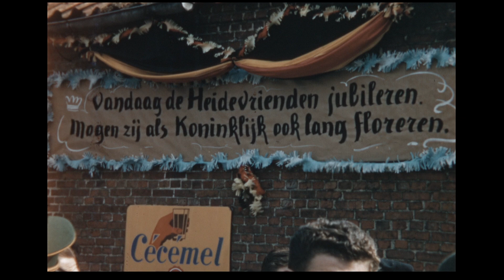Uit het archief // 50-jarig jubileum kruisboogvereniging Heidevrienden (1959)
Van handboogschieten naar kruisboogschieten, dat is maar een kleine stap (zie onze vorige archiefvideo).

Deze prachtige opname in kleur uit 1959 toont de viering voor het 50-jarig bestaan van de Koninklijke Kruisboogmaatschappij der Heidevrienden uit het Wuustwezelse Sterbos. Vanaf dat jubileum mochten de kruisboogschutters zich 'koninklijk' noemen. Intussen is de vereniging al 115 jaar oud.

Tijdens het feest, dat plaatsvond aan het kasteeldomein Sterbos, werd er gedanst, gezongen en gemusiceerd in traditionele klederdracht. Uiteraard werd er ook met de kruisboog geschoten, gespeecht en werd de nieuwe vlag met vermelding van het jubileum ingehuldigd.

Video uit het archief van Film- en Videoclub De Kempen vzw (IX. 03 Inhuldiging vlag De Heidevrienden). Opname van wijlen meester Frans Verstraelen.